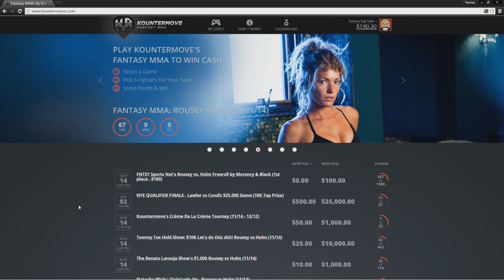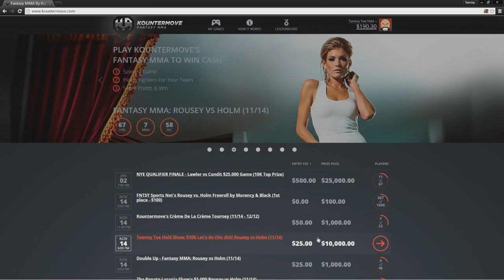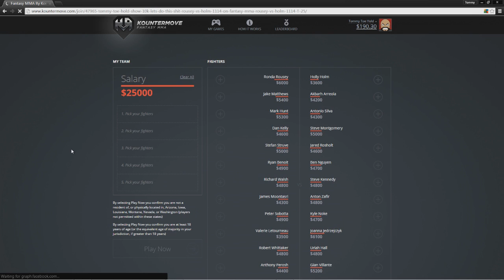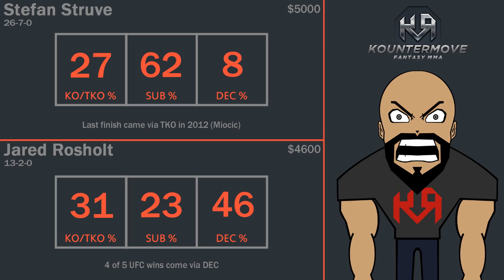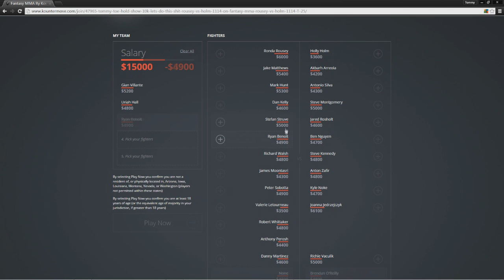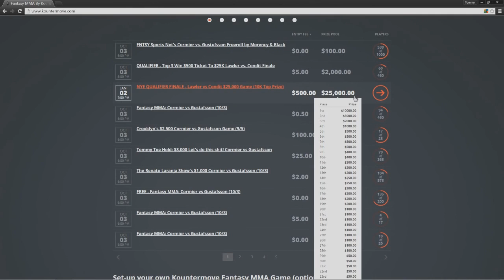MY UFC 193 KOUNTERMOVE PICKS!!!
PODCASTS!!!

SOCIA MEDIA!!!